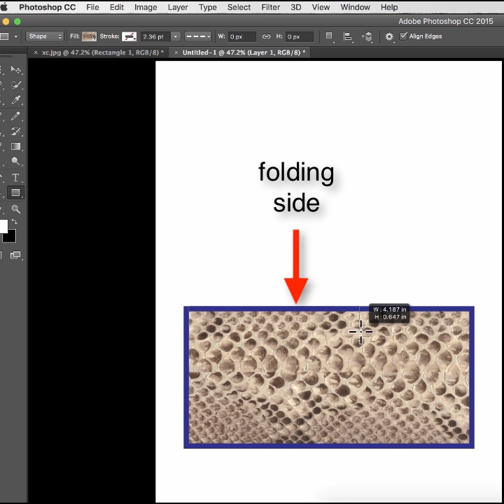Intro to Small Leather Goods & Materials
Who doesn’t have a luxury SLG (Small Leather Goods) on their bucket list? Like maybe a Louis V monogram wallet, hot pink keycase or an Eye-Trunk for your iPhone? Or how about a Gucci iPad case, a Prada cosmetics case, a Saint Laurent cardholder or a Chanel eyeglass case? At UoF we’ll walk you through the types of materials, construction techniques and terminology so that you can design your own SLGs.